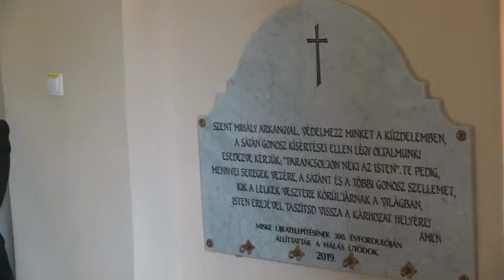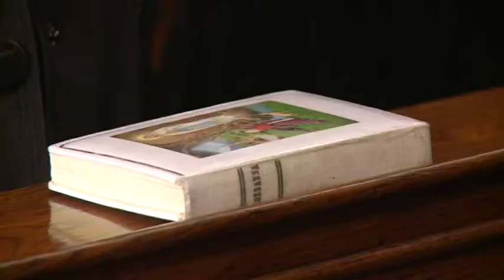Múzsa 2019. 10. 15.